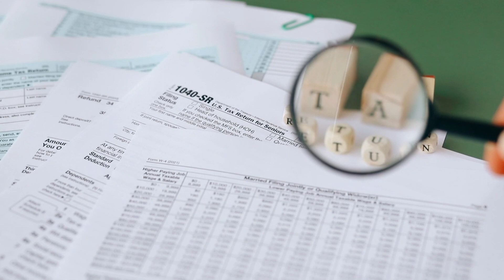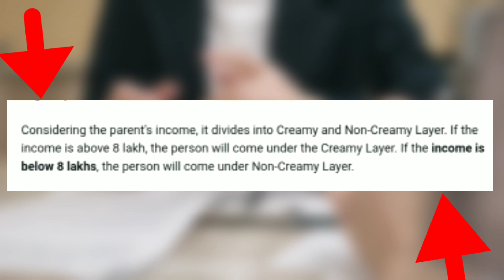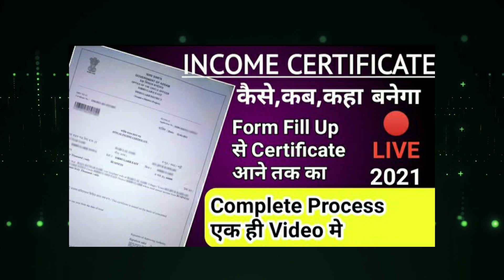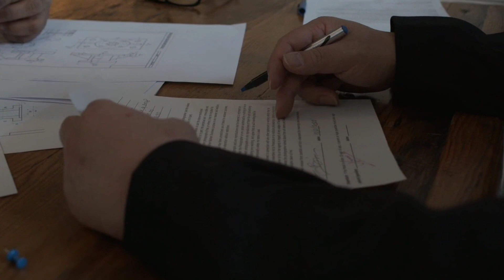Benifit of Ncl | Ncl certificate for obc | Ncl certificate uses | ncl certificate apply online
Required 4u

Aaj ki is video Mai humne obc ncl certificate ki Benifit ke bare mai jana Benifit of ncl. Ncl certificate ku banaya jata ha. Ncl certificate ka usges kiya hai sab kuch aaj ke is video mai hai